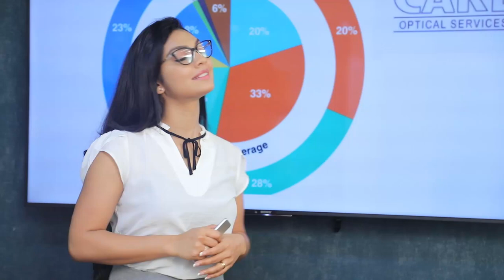බන්ධනාගාර තුලට කොරෝනා බෝ වුවහොත් තත්වේ කොතරම් කේදනිය වේවිද | Breaking.lk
බන්ධනාගාර තුලට කොරෝනා බෝ වුවහොත් තත්වේ කොතරම් කේදනිය වේවිද